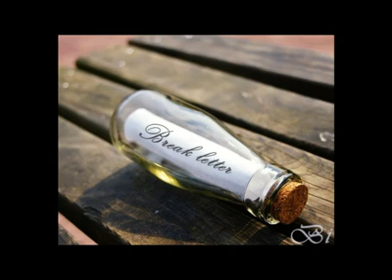Break Letter - Colbie